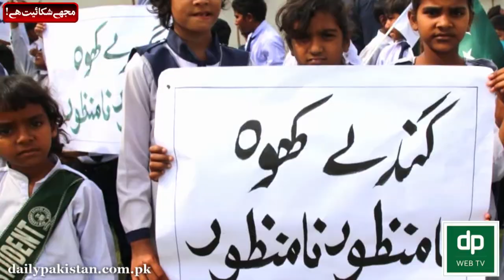فیصل آباد میں سکول کی زمین پر گندے نالوں کی تعمیر کیوں نہیں رُک پارہی؟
فیصل آباد میں سکول کی زمین پر گندے نالوں کی تعمیر کیوں نہیں رُک پارہی؟ آپ بھی دیکھئے پروگرام "مجھے شکائیت ہے" اور اگر آپ کو بھی کسی سے شکائیت ہے تو ویڈیو میں دئیے گئے نمبر پر رابطہ کریں